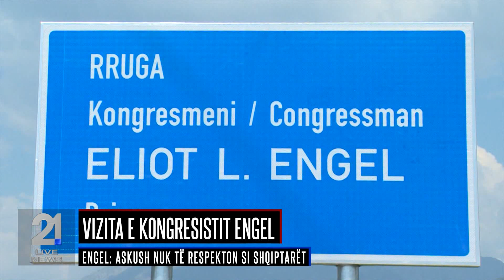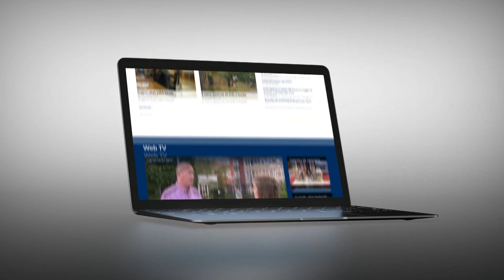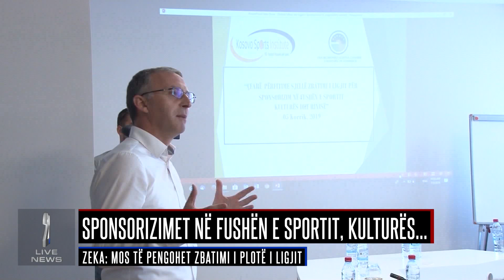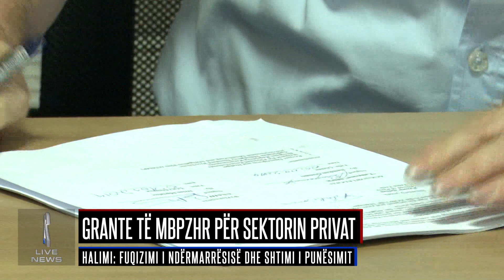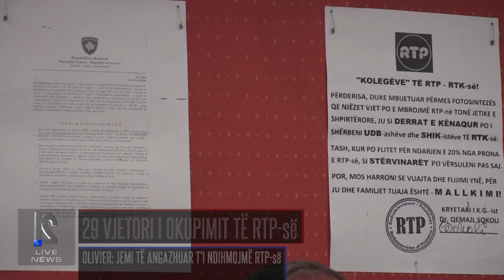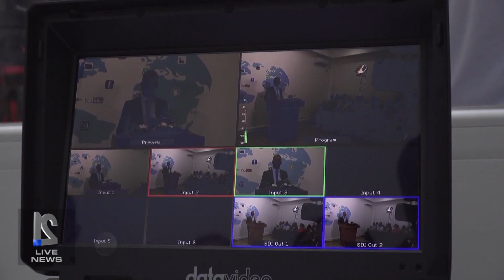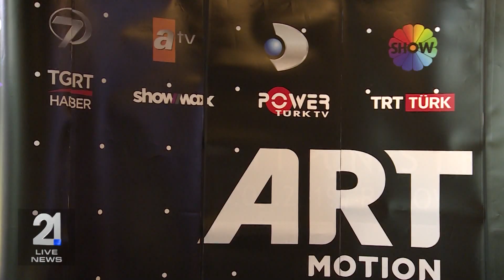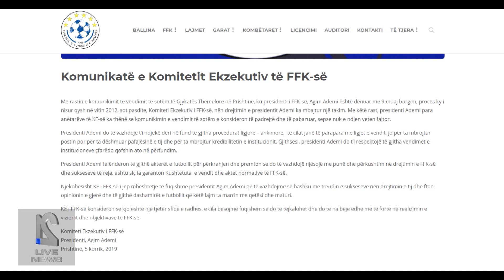Lajmet 05.07.2019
rtv21.tv